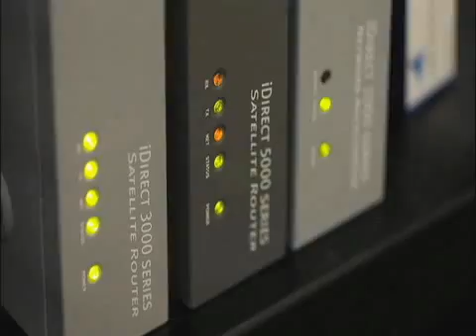Maritime VSAT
iDirect Marine VSAT Solutions are perfect for phone and Internet connectivity... Especially for the service price when compared to "L-Band" communication systems.